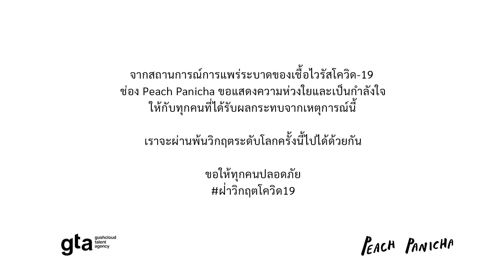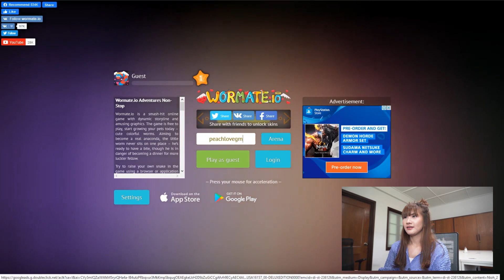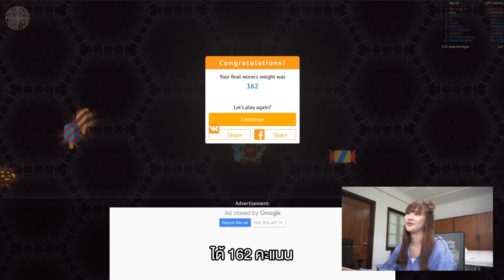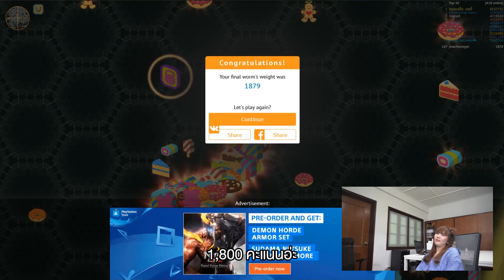OneDayChallenge ลองเป็นสตรีมเมอร์ครั้งแรก! เล่นเกม wormate.io | Peach Panicha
เพิ่งรู้ว่าเล่นเกมแล้วหัวร้อนมันเป็นยังไงก็วันนี้!

เรายอมรับว่าเล่นเกมกากมาก เป็นคนไม่เล่นเกมเลย แต่วันนี้จะมา Challenge เล่นเกมโชว์ทุกคนครั้งแรก! จะรอดไหม เป็นกำลังใจให้เราด้วยนะ ฮ่าๆๆ

เจอกันทุกวันพฤหัสบดี เวลา 20.00 น.